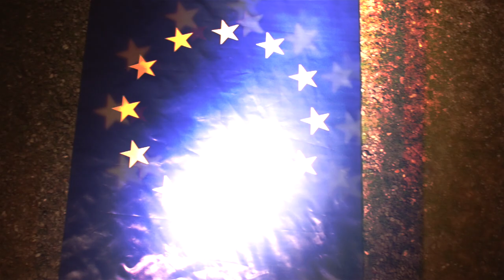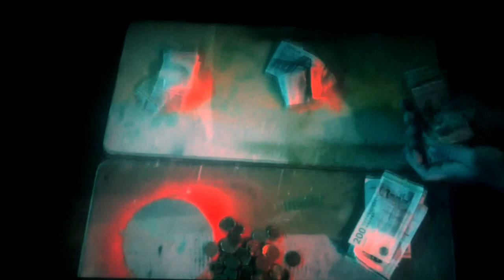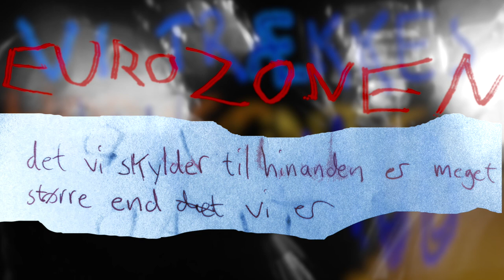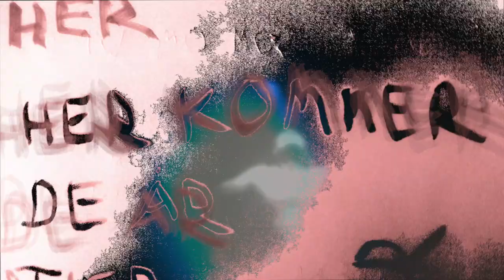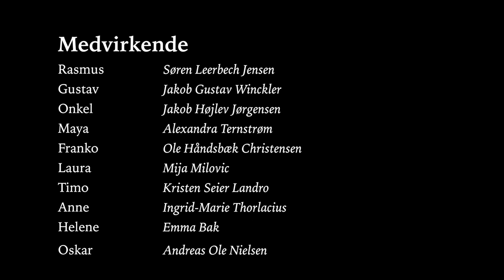Tidlige Armbånd | Døtre Af Danmark | Trailer #1: Eurozonen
'Døtre Af Danmark' er en musical af Tidlige Armbånd. Premiere i efteråret 2018.

Musik og tekst: Tidlige Armbånd
Mix: Lukas Rasmussen
Master: ET Mastering

Kor: Sanne Dasseville
Tuba: Rasmus Kjærgaard Lund
Basun: Mikkel Aagaard Nielsen
Trompet: Asbjørn Kamban
Violin: Helene Buchhave Lind
Kontrabas: Ida Duelund Hansen

Manuskript, idé og instruktion: Tidlige Armbånd og Lena Milovic
Kamera: Lena Milovic
Klip: Tidlige Armbånd og Lena Milovic

Medvirkende: Emma Bak, Andreas Ole Nielsen, Ingrid-Marie Thorlacius, Ole Håndsbæk Christensen, Jakob Højlev Jørgensen, Alexandra Ternstrøm, Søren Leerbech Jensen, Jakob Gustav Winckler, Mija Milovic, Kristen Seier Landro og Anders Hjernø.

Tak til: Frederiks Bastion, Riddersalen, Sankt Bendts Kirke, Anne Jensen, Jannie Winckler.

Projektet er støttet af DJBFA og Kodas Kulturelle Midler

Udgivet på pladeselskabet Aftenrutine i juni 2017.